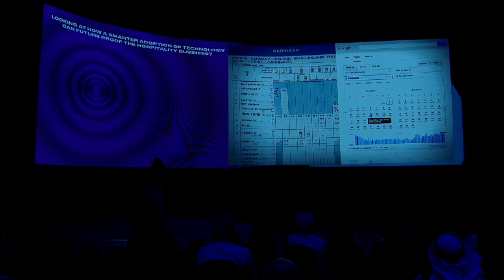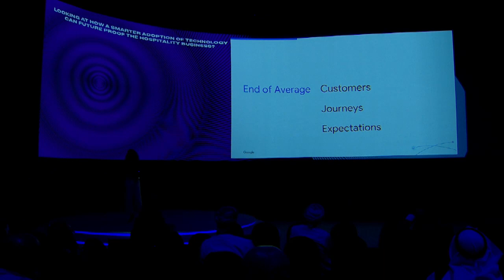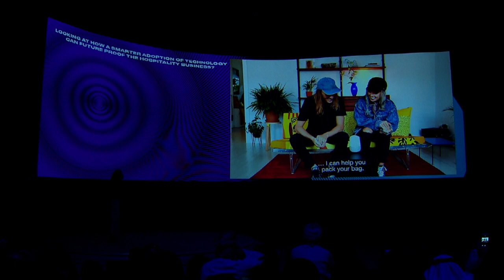AHIC 2019 | Smarter Adoption of Technology for the Hospitality Business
Looking at How a Smarter Adoption of Technology can Future Proof the Hospitality Business?Maria de la Fuente Corrales Travel Industry Analyst – Google